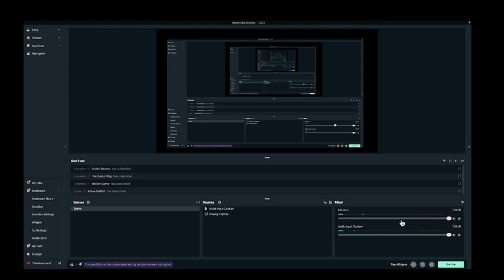I ment @Fantst in PVP legacy!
Yay I met him while trying to join @FlameFrags1  in a live stream.